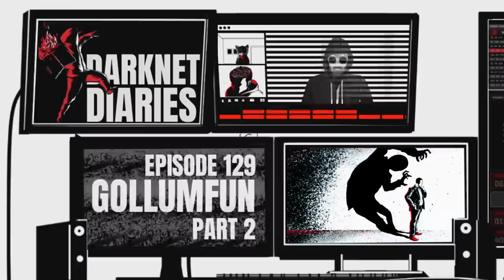Being Caught Was Only The Beginning🎙Darknet Diaries Ep. 129: Gollumfun (Part 2)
If you thought Brett Johnson (AKA Gollumfun) had hit rock bottom, think again. His online scam spree continued, even while working as an informant for the Secret Service. After years on the run and in prison, there was only one thing that made him hang up his criminal past.